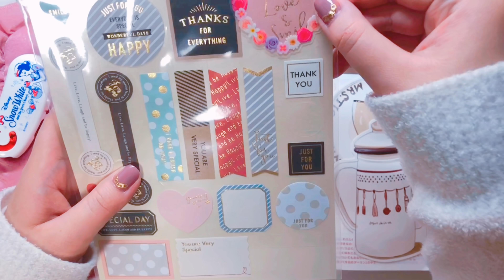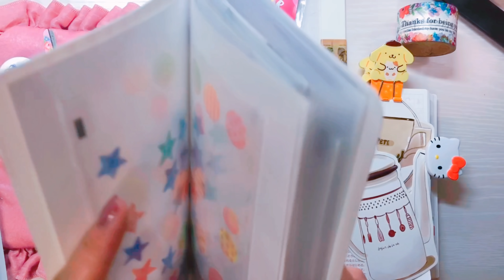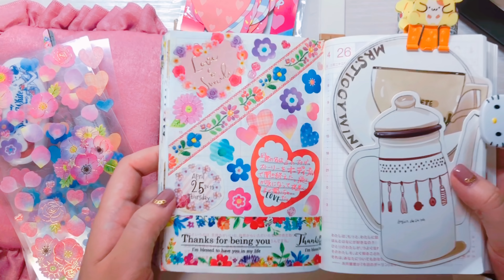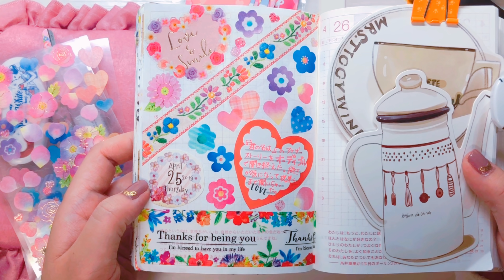【ほぼ日手帳 (hobonichi)】 春らしくお花たくさん♪ 可愛く、そして華やかに♡ 2019年4月25日【音フェチ】【ASMR】【オルゴール】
前日と打って変わって、ちゃんと春らしくなりました(笑)

マスキング素材のシールは間違えてもはがせるからそこが特に好きです(*´∀｀*)
うっかりミス多いので💦

※ゴールデンウィークは時間指定公開するので、動画が更新されてもコメントの返信ができない可能性がありますm(_ _)m